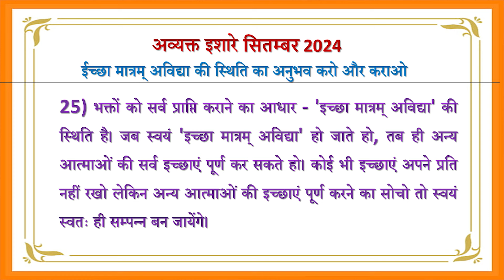Avyakt Ishare 25-09-2024 by BK Vidhatri Behen from Om Shanti Retreat Centre, Delhi-NCR